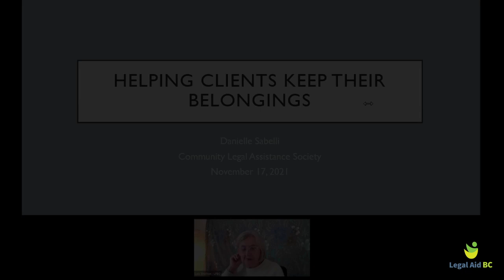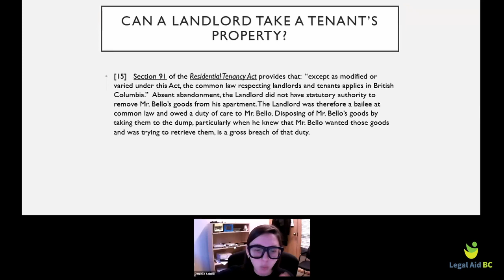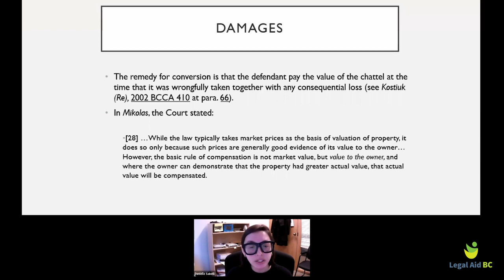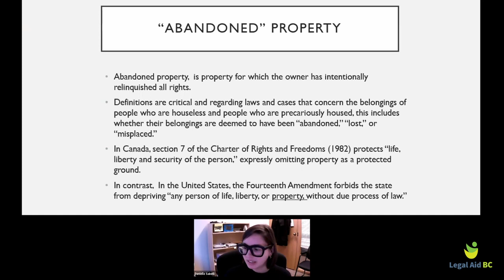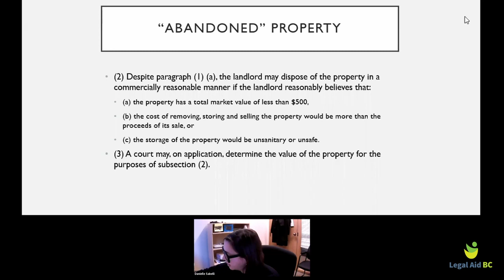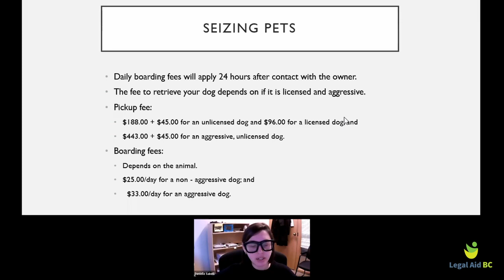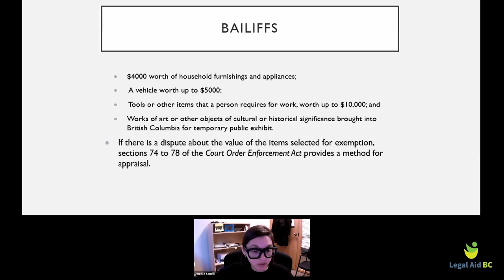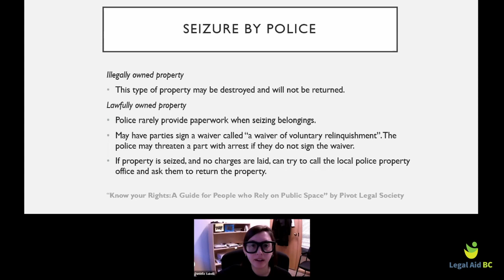Helping clients keep their belongings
A session from the 2021 Provincial Advocates Training Conference.

This session focused on the importance of personal belongings and the challenges tenants face with retrieving their personal belongings after they have been evicted from their homes. The session also discussed successful strategies to assist tenants with recovering their personal belongings.

00:00 Introduction
09:48 Can a landlord take a tenant's property?
17:27 Damages for a breach of a bailee's duty of care at common law
45:56 Abandoned property
1:08:42 Seizing pets
1:18:14 Bailiffs
1:47:07 Seizure by police

Speaker:
Danielle Sabelli, Lawyer, Community Legal Assistance Society

Please note: Legal Aid BC resources are for professional development. They don't provide legal or other professional advice. Law is constantly evolving; changes in practice and procedure occur frequently. Exercise your professional judgment about the correctness and applicability of the material. Please refer to the relevant legislation, case law, administrative guidelines, and other primary sources. The views and conclusions expressed here are not necessarily those of Legal Aid BC.

Legal Aid BC helps all British Columbians with serious family, child protection, immigration, and criminal law issues. We give free legal information to everyone, and advice and lawyer services to eligible British Columbians.